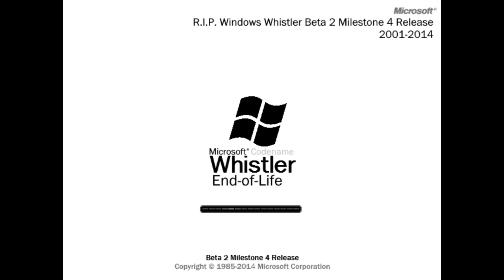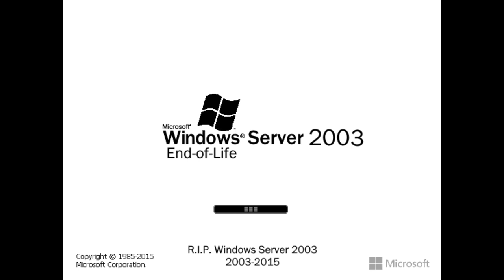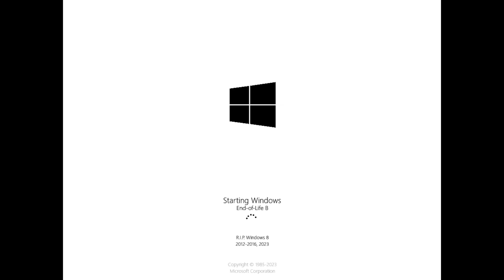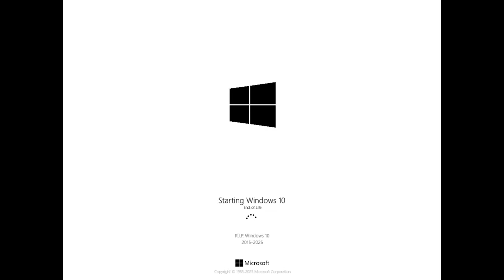Windows End of Support Update 1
Next update coming soon!
I AM STUCK ON 2017 HELP